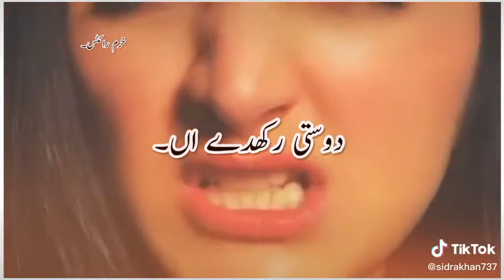😔 Heart Touching Lines 😞 | What'sapp Status Sad and Emotional 😭